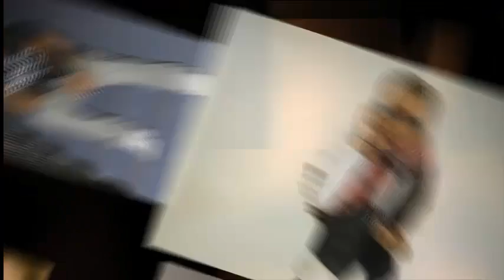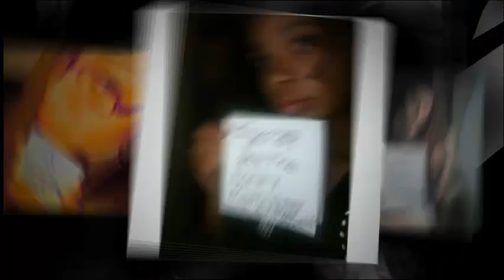Young Scrap New Single " My Girl " Off the Album " The Love Project "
produced by: holly hood rock stars